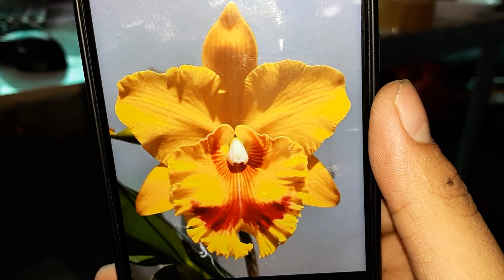Mặt Hoa Cattleya Xưa Thật Là Xưa . 04/05/2019 . 0908.846.804